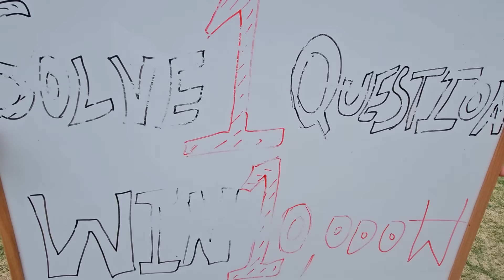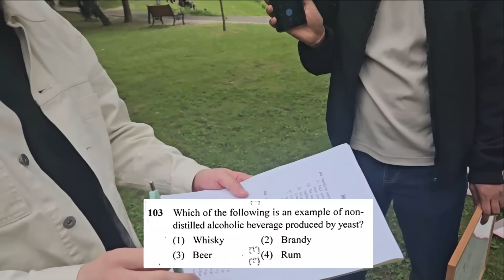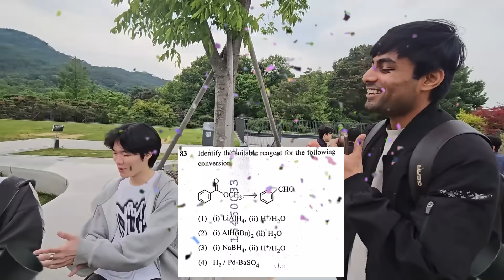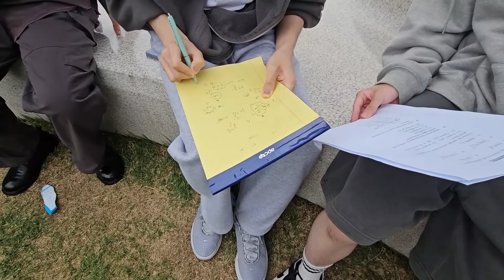Challenging Korean Students With NEET 2025🇮🇳🇰🇷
In this video, I challenged students from Korea's No.1 University i.e. Seoul National University with some questions from Indian's Toughest Medical Entrance Examination i.e. this year NEET 2025 Question Paper.

Last Song Credits: Maanu - kidhar?